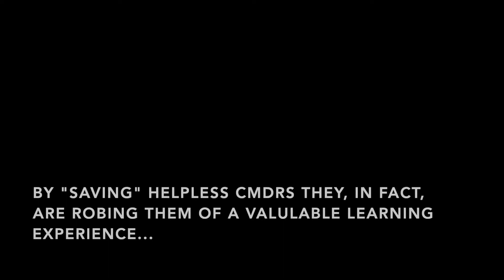Standing Up to the Galaxy's Greatest Menace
My only regret is that I allowed a single rat to escape...